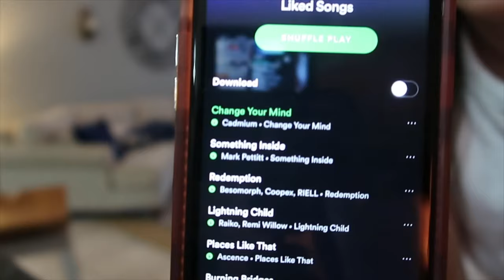NEW! ROOM MAKEOVER ON A BUDGET | CLEAN & DECORATE WITH ME 2019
OH NO! WHAT DID I DO?

Friends, I am sharing my NEW FALL CLEAN & DECORATE WITH ME. I will be revealing my NEW COUCH. I asked you all what color I should pick and you said gray. You will have to see how it turns out. Do I love it or hate it???

xoxo, Lynn